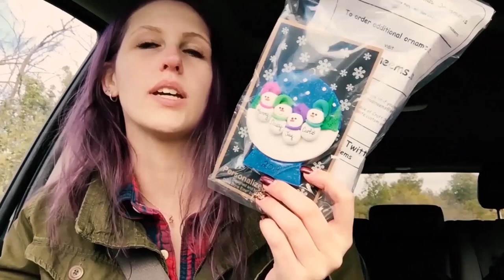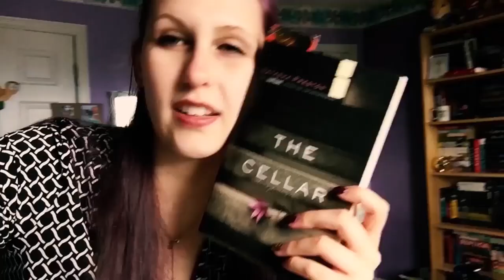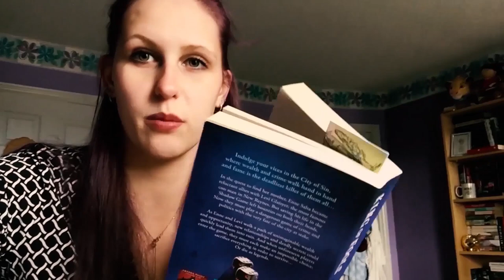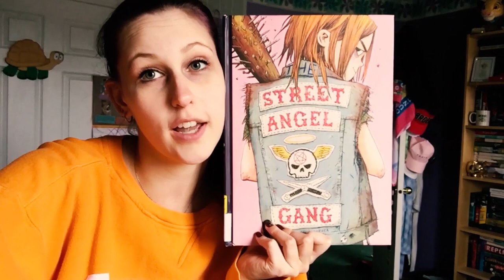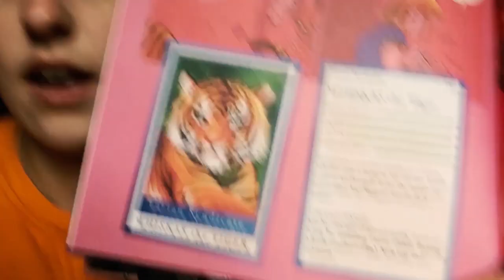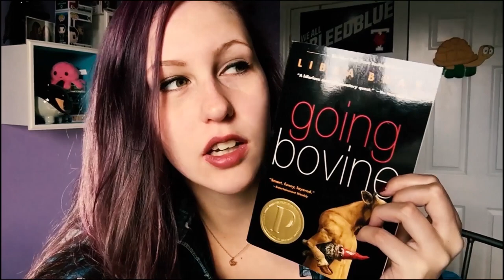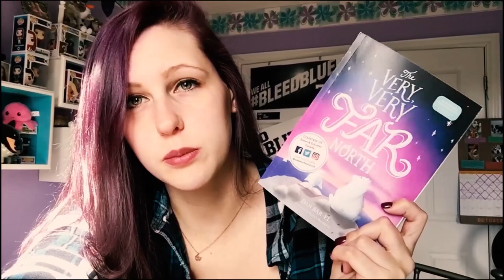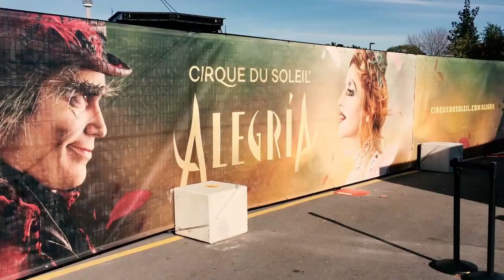FALL FESTIVALS, CIRQUE DU SOLEIL & MALEFICENT | READING VLOG OCTOBER 14TH-20TH 2019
I will forever be singing the song from Cirque until the day I die.